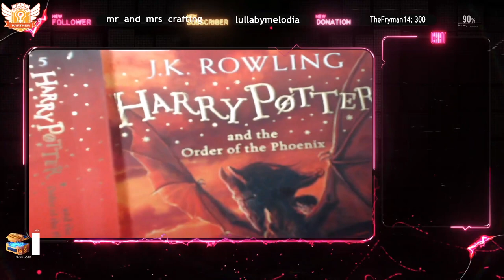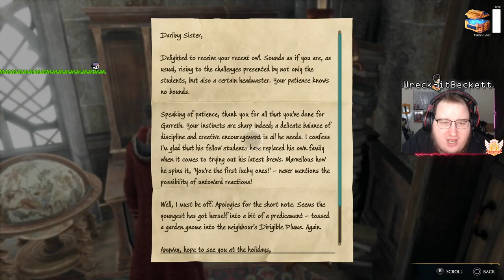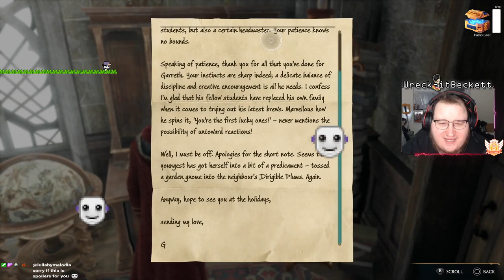But Of Curse, Magic Is Hard | Hogwarts Legacy (PS5) | !Loots